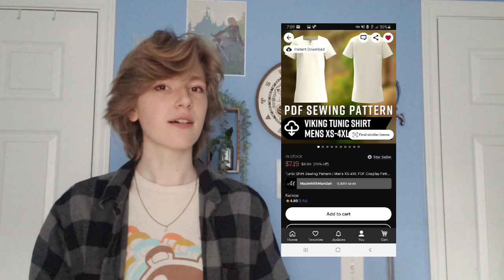Tears of the Kingdom LINK COSPLAY!! | tutorial from NotQuiteIcarus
Here is everything you need to know about how I made my Tears of the Kingdom Link cosplay!!! I was planning on releasing this much earlier, but CapCut for some reason was opposed to editing a 20 minute video on my phone (wack). Technical difficulties were finally resolved and here is the video you've been waiting for!!

PRODUCTS USED:

-master sword

-tunic pattern

-embroidery thread